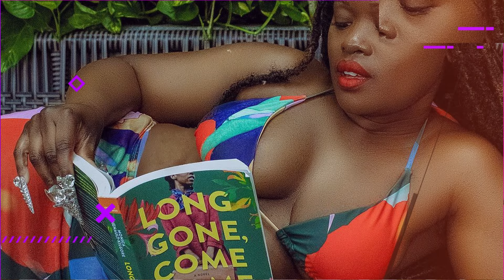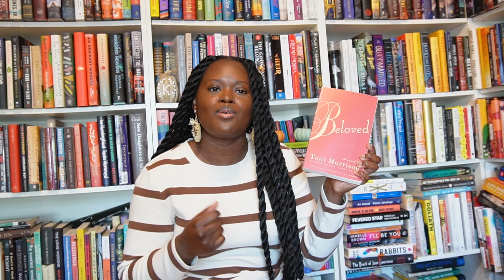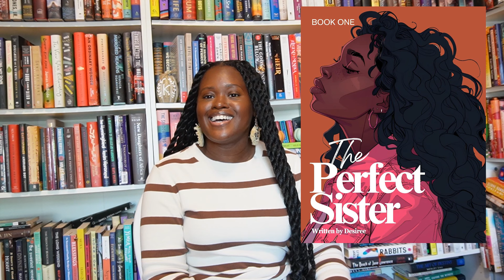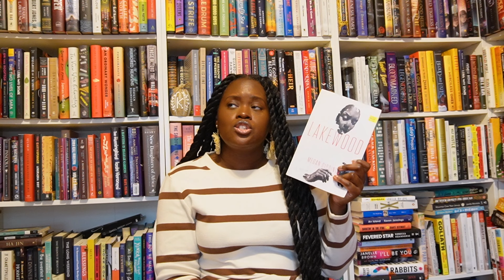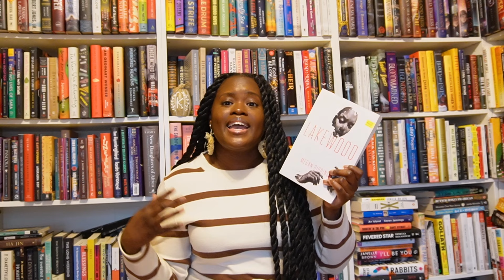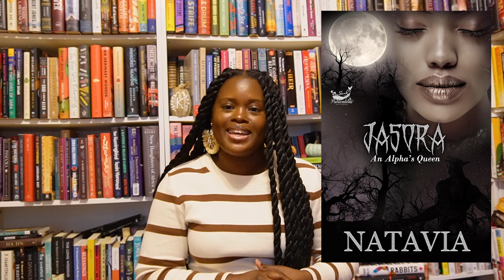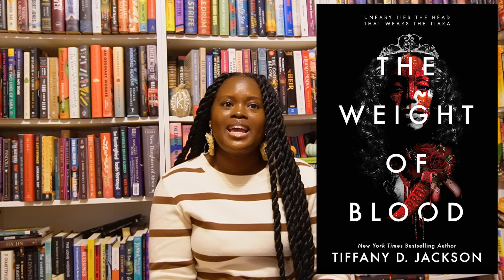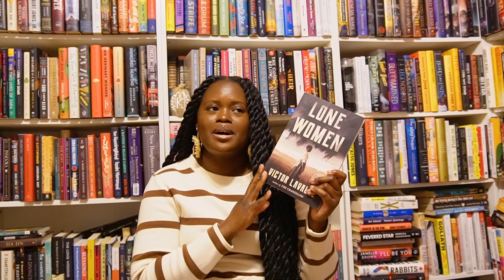The ULTIMATE Black Halloween Book Recommendations List | Horror, Thrillers + More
This video will be your ultimate Black Halloween reading guide for recommendations to pick up. I have horror, dark academia, thrillers, paranormal, cozy mysteries and so much more!

*Thank you to Penguin Random House Audio for the gifted audiobooks of An Academy for Liars and This Cursed House.*